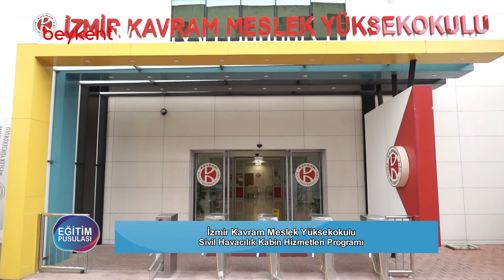İzmir Kavram MYO: Sivil Havacılık ve Kabin Hizmetleri